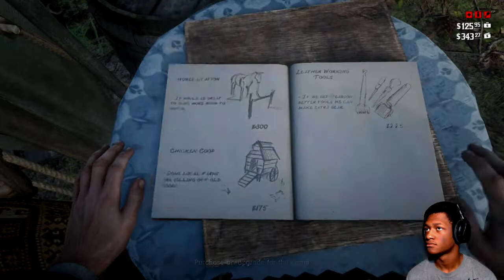RED DEAD REDEMPTION 2 Walkthrough Gameplay Part 7 - SATURDAY IS FOR THE BOYS! (RDR2)